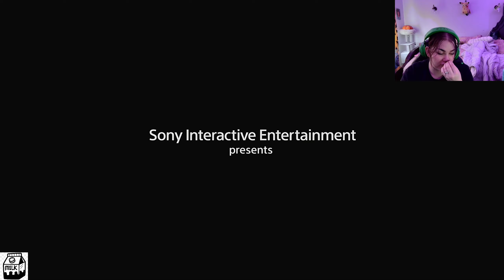God of War: Ragnarok 03 04 2024 14 04 10 985 (God of Milk Pt.18)